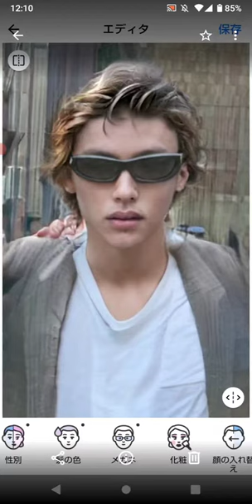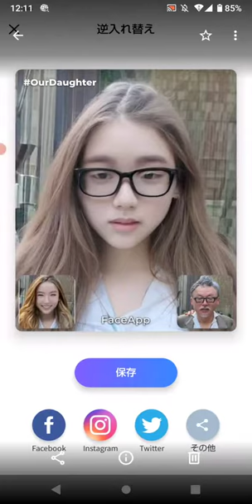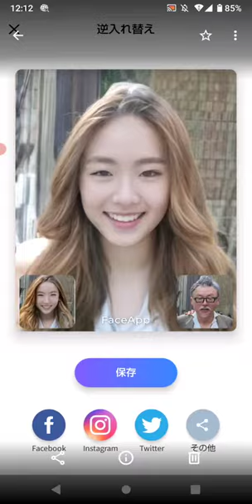FaceApp「田代まさし（Masashi Tashiro）」（6）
明日の8月31日は田代まさしの66歳の誕生日です。（Tomorrow, August 31st, is Masashi Tashiro's 66th birthday.）